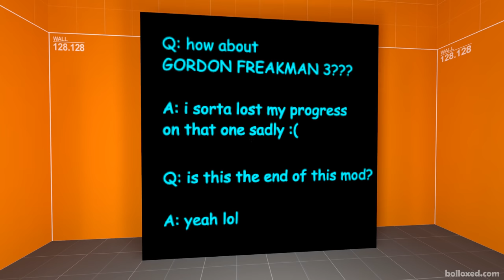Half-Life 2: SUPER GOST BUSTARD - Full Walkthrough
From the depraved mind of the creator of Gordon Freakman. You now have a new job, you now work as the Super Gostbustard! Your tasks is to find scary gosts.
Full Playthrough of  Super Gost Bustard in a Single Video with NO Deaths!